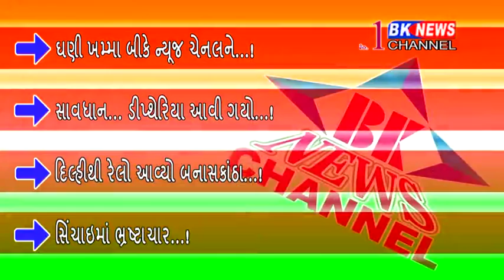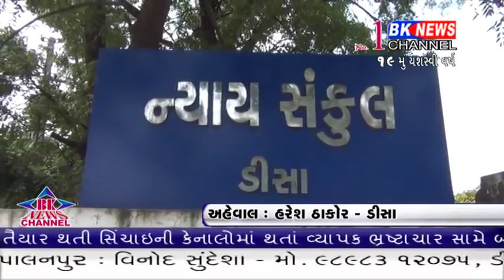06 11 2019